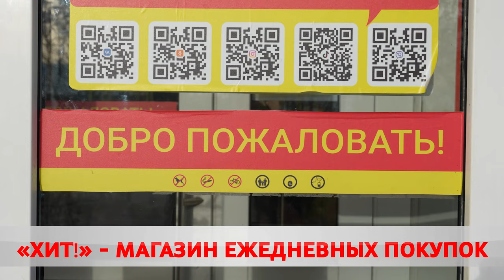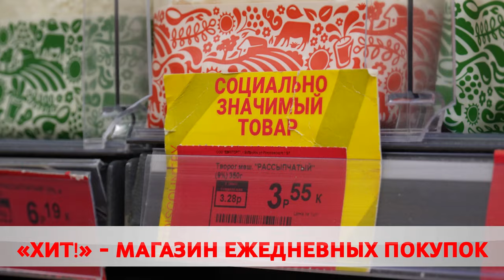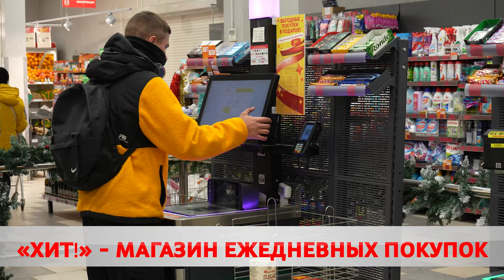«Хит!» приглашает за покупками. Чем привлекает магазин?